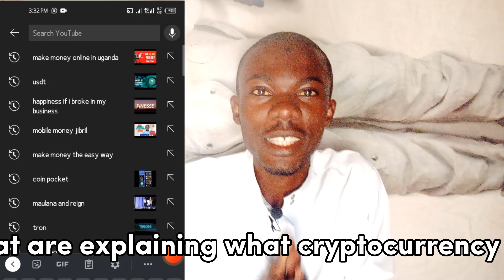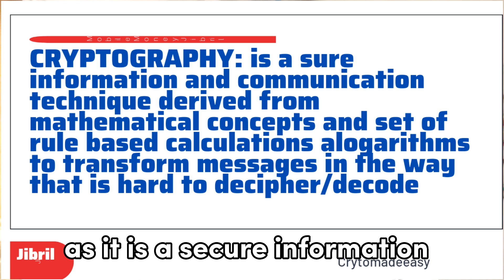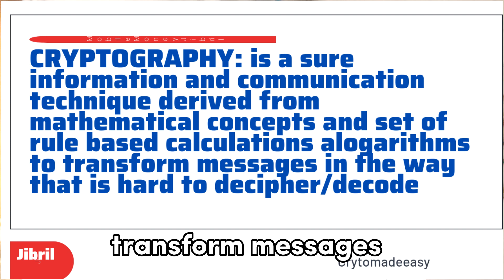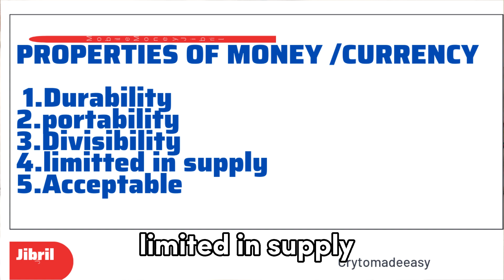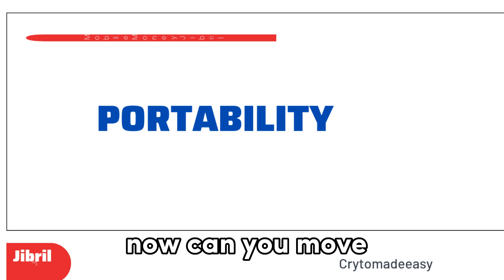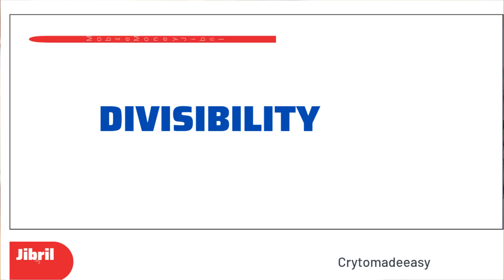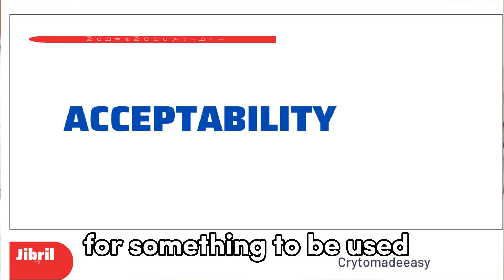What is Cryptocurrency and is it the future of money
sign an account with the best cryptocurrency exchange company binance

Cryptocurrency is a type of digital currency in which encryption techniques are used to regulate the generation of units of currency and verify the transfer of funds, operating independently of a central bank.

Cryptocurrency is a digital currency which can be used in transactions and purchases. The best-known cryptocurrency is Bitcoin, which was created in 2009. Cryptocurrencies are not printed, like traditional money, but are mined by solving complex mathematical equations.

Cryptocurrency is the term given to any digital currency that relies on cryptography to carry out transactions. Cryptography uses long strings of numbers called public keys, and one-way mathematically generated functions are used to create a string of numbers called a private

what is cryptocurrency backed by
what is cryptocurrency in hindi
what is cryptocurrency in tamil
what is cryptocurrency investment
what is cryptocurrency mining
what is cryptocurrency trading